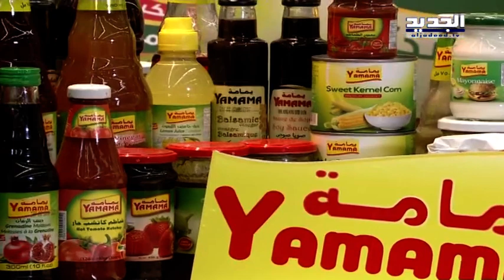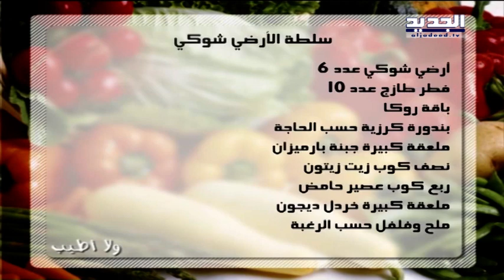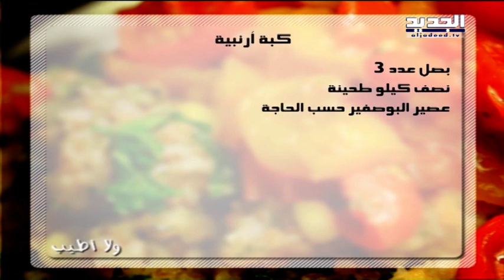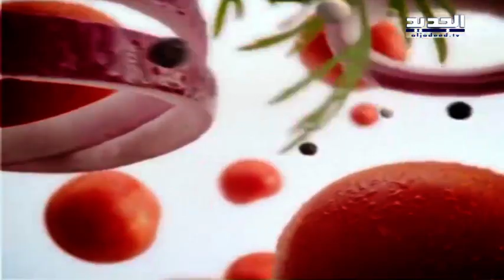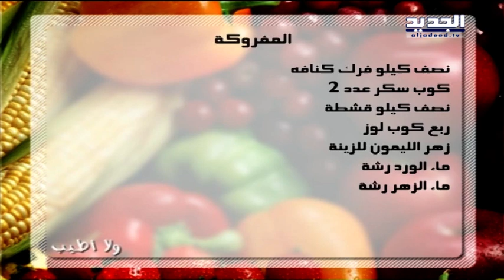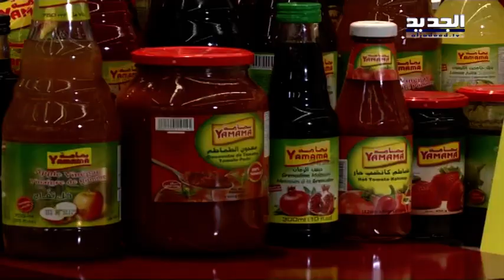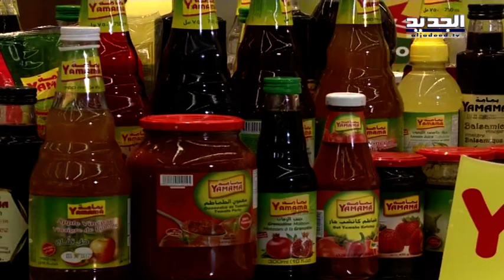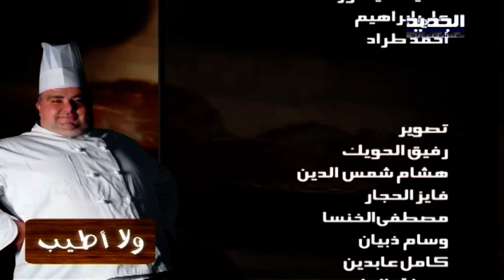رمضان منور الجديد - ولا اطيب 2017 الحلقة 07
سلطة الأرضي شوكي: أرضي شوكي عدد 6 فطر طازج عدد 10 باقة روكا بندورة كرزية حسب الحاجة ملعقة كبيرة جبنة بارميزان نصف كوب زيت زيتون ربع كوب عصير حامض ملعقة كبيرة خردل ديجون ملح حسب الرغبة فلفل حسب الرغبة

كبة أرنبية: بصل عدد 3 نصف كيلو طحينة عصير البوصفير حسب الحاجة عصير ليمون حسب الحاجة عصير حامض حسب الحاجة مكعب مرقة الدجاج عدد 3 كبة أقراص جاهزة حسب الحاجة ملح حسب الرغبة بهار أبيض حسب الرغبة

المفروكة: نصف كيلو فرك كنافه كوب سكر عدد 2 نصف كيلو قشطة ربع كوب لوز زهر الليمون للزينة ماء الورد رشة ماء الزهر رشة